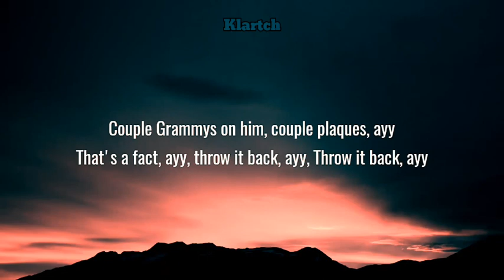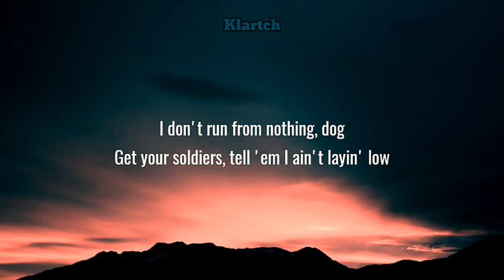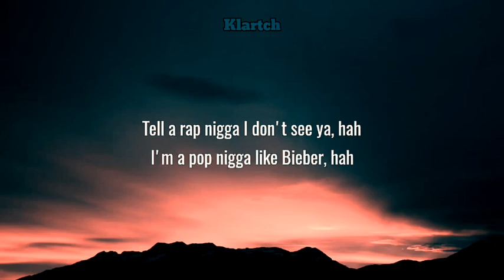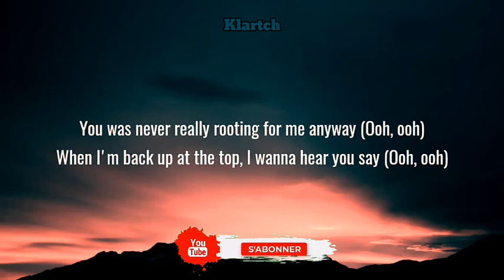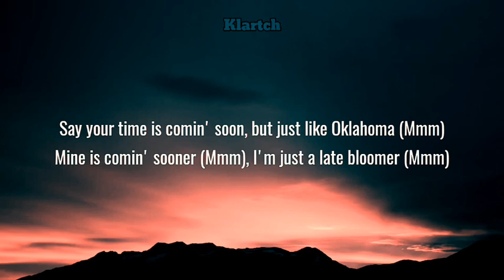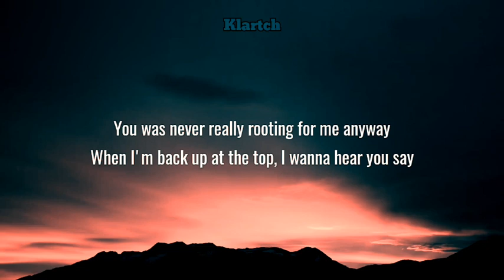Lil Nas X - INDUSTRY BABY (Lyrics) Ft. Jack Harlow